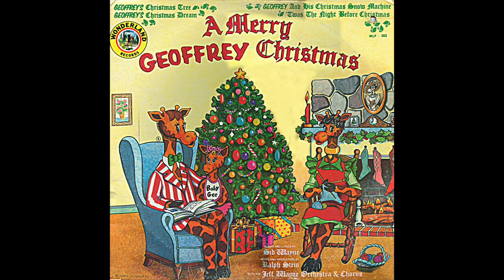Toys R Us Vintage Records (A Merry Geoffrey Christmas 1975) - LIVE 🔴